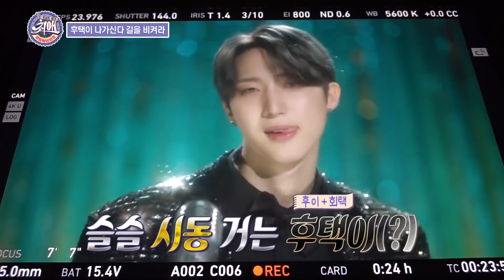아니...회택이형?? 아니고 치명 후이, 박력 명준👨‍💼여심저격 시크릿 에이전트로 컨셉이 찰떡! 다섯장 뮤비(MV) 촬영현장 | 최애엔터 | TVPP | MBC 200829 방송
반짝반짝 시선고정 되어버리는 다섯장 매력에 완전 시~선고정